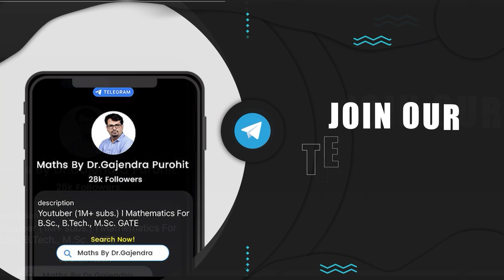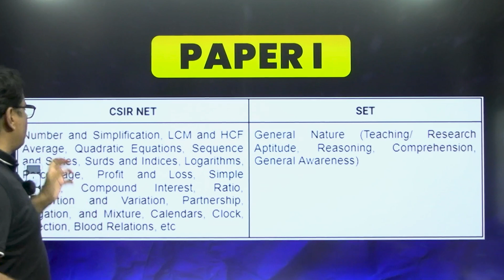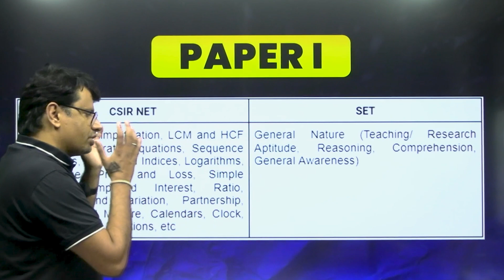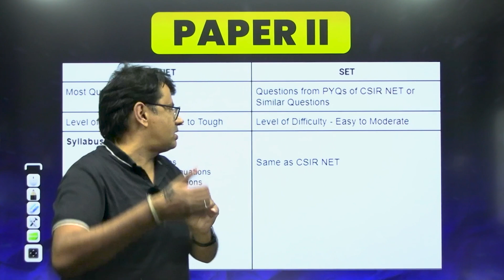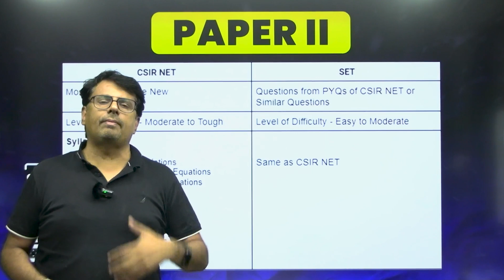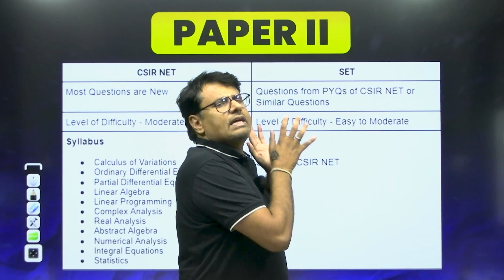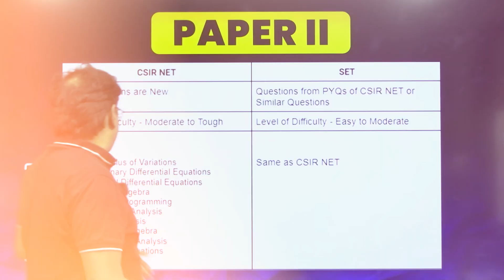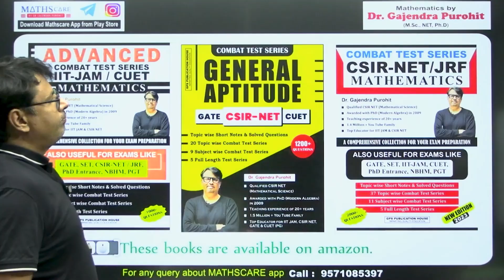CSIR NET V/s SET | CSIR NET & SET Exam Preparation Tips & Strategy ! | By GP Sir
Dr.Gajendra Purohit